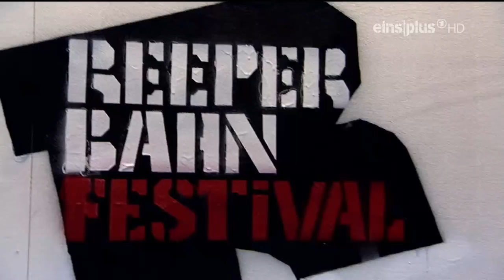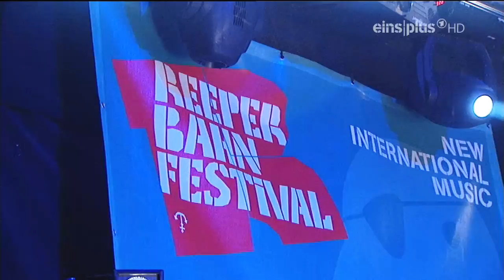Friska Viljor Live @ Reeperbahn Festival 2009 (Full Show HD)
Friska Viljor Live

Reeperbahn Festival 2009
Hamburg, 26 September 2009

Setlist:
Monday
Gold
Arpeggio
The Cure
Tell Me
We Are Happy Now (La La La)
Friskashuffle
Wohlwill
Oh Oh
Shotgun Sister
Old Man